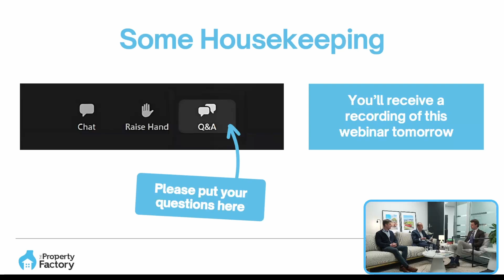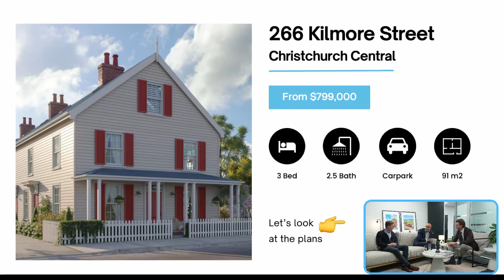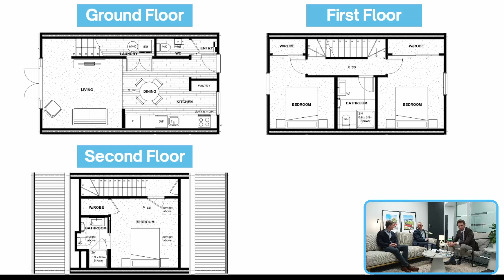Behind The Scenes Of Being A Property Developer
Watch our July 2024 webinar where Vinny Holloway from Brooksfield will join us as he shares the behind-the-scenes of being a property developer.

Here's what you'll learn:
- The Brooksfield story
- Insight into what it's like being a property developer
- A developer's property investment philosophy

We look forward to seeing you at the next one!